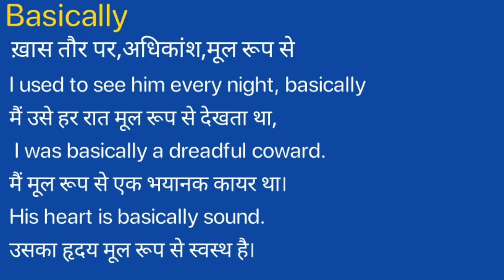Basically Meaning in Hindi/Basically ka Matlab kya Hota hai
Basically meaning in Hindi
Basically ka Matlab kya Hota hai
Basically ka Hindi Meaning
Basically explained in detail.

इस विडियो में मैं  ,Basically शब्द का इंग्लिश में अर्थ या मतलब क्या होता है इसके के बारे पूरी विस्तृत रूप से बताया .